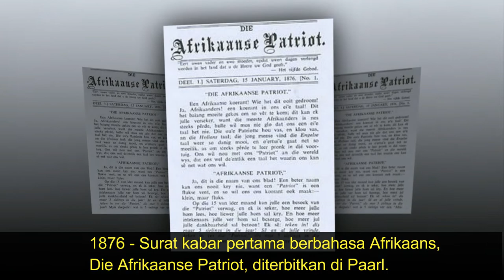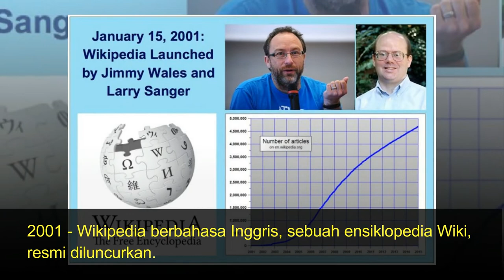15 JANUARI TODAY ANNIVERSARY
15 januari

69 - Otho mengambil alih kekuasaan di Roma, memproklamirkan diri sebagai Kaisar Romawi, tetapi hanya berkuasa selama 3 bulan sebelum bunuh diri.
1541 - Raja Prancis François I memberi hak kepada Jean-François Roberval untuk menempati provinsi Prancis Baru (Nouvelle France, sekarang Kanada) dan menyebarkan agama Katolik.
1559 - Elizabeth I dinobatkan sebagai Ratu Inggris di Westminster Abbey, London, Inggris.
1861 - Lift keselamatan dipatenkan sebagai "Pesawat-Angkat" oleh seorang penemu asal Amerika Serikat, Elisha G. Otis, di Yonkers-New York.
1892 - James Naismith menerbitkan peraturan bola basket.
1919 - Rosa Luxemburg dan Karl Liebknecht, 2 tokoh sosialis terkemuka di Jerman, disiksa dan dibunuh Freikorps.

1582 - Kekaisaran Rusia menyerahkan Livonia dan Estonia kepada Persemakmuran Polandia–Lithuania.

1759 - British Museum dibuka
Museum adalah institusi yg bersifat terbuka dalam, melayani kebutuhan publik, kegiatannya melakukan usaha pengoleksian, mengkonservasi, meriset, mengomunikasikan, dan memamerkan benda nyata kepada masyarakat untuk kebutuhan studi, pendidikan, dan wisata.

 salah satu museum terbesar dan terpenting dalam sejarah dan budaya manusia di dunia adalah British Museum di London
. Koleksi permanennya berjumlah lebih dari 8 juta benda,[4] yang merupakan salah satu koleksi dengan jumlah terbesar dan terlengkap di dunia[4] dan berasal dari seluruh benua, yang memberikan gambaran dan dokumentasi sejarah kebuayaan manusia dari awal tercipta hingga masa kini.

British Museum didirikan pada tahun 1753, yang bermula dari koleksi milik seorang dokter dan ilmuwan bernama Sir Hans Sloane.

Museum ini pertama kali dibuka kepada publik pada 15 Januari 1759 di Montagu House di Bloomsbury,
Dan hari ini adalah peringatan dibukanya British museum teatnya 1 5 Januari , 261 tahun yang lalu

1844 - Universitas Notre Dame menerima piagamnya dari negara bagian Indiana.
Universitas Notre Dame adalah salah satu perguruan tinggi Katolik Roma paling terkemuka. Terletak di Notre Dame, Indiana, timur laut dari South Bend, Indiana, Amerika Serikat. Kampus Notre Dame luasnya sekitar 5 km², memiliki 2 danau dan 136 bangunan.
Sekolah ini didirikan pada 1842 oleh Rev. Edward Sorin, CSC dan enam bruder Holy Cross
Majelis Umum Indiana memberikan piagamnya danmengesahkan sekolah ini pada 15 Januari, 1844 dengan nama University of Notre Dame du Lac.  Itu artinya pengesahan itu dilakukan tanggal hari ini 15 januari  176  tahun yg lalu

1876 - Surat kabar pertama berbahasa Afrikaans, Die Afrikaanse Patriot, diterbitkan di Paarl.
Die Afrikaanse Patriot adalah surat kabar berbahasa Afrika pertama. Edisi pertama diterbitkan di Paarl pada 15 Januari 1876. Awalnya sebuah majalah bulanan, majalah itu menjadi mingguan dua tahun kemudian.
Namun surat kabar itu akan kehilangan banyak pembaca pada tahun 1892 dan akhirnya . Die Patriot akhirnya gulung tikar pada tahun 1904. Jika  hari ini masih ada, tentunya hari ini di 15 januari 2020 menjadi hari ulang tahu ke 144

1889 - The Coca-Cola Company, kemudian dikenal sebagai Pemberton Medicine Company, didirikan di Atlanta, Georgia.
1910 - Pembangunan waduk Buffalo Bill di Wyoming, Amerika Serikat, waduk tertinggi (99 m) di dunia saat itu
1919 - Tangki penyimpanan molase di North End, Boston tumpah, menewaskan 21 orang dan melukai 150 orang.
1943 - Gedung Pentagon selesai dibangun di Arlington, Virginia, Amerika Serikat.

1777 - Perang Revolusi Amerika Serikat: New Connecticut (sekarang Vermont) mendeklarasikan kemerdekaannya sebagai Republik Vermont yang bertahan hingga 1791 saat bergabung sebagai negara bagian ke-14 dari Amerika Serikat.
1815 - Perang 1812: kapal fregat Amerika Serikat USS President, dipimpin oleh Komodor Stephen Decatur, ditangkap oleh skuadron 4 kapal fregat Inggris..
1822 - Perang Kemerdekaan Yunani: Demetrios Ypsilantis terpilih sebagai ketua lembaga perwakilan (parlemen)..
1865 -:Perang Sipil Amerika Serikat: Fort Fisher di Carolina Utara jatuh ke tangan Union, memotong akses ke pelabuhan utama Konfederasi.
1937 - Perang Sipil Spanyol: kaum Nasionalis dan kaum Republikan sama mundur setelah mengalami kerugian yang besar, mengakhiri Pertempuran Jalan Corunna Kedua.
1943 - Perang Dunia II: Uni Soviet melancarkan serangan balasan ke Voronezh.
1949 - Perang Saudara China: pasukan Komunis merebut Tianjin dari pasukan pemerintah Nasionalis Kuomintang.